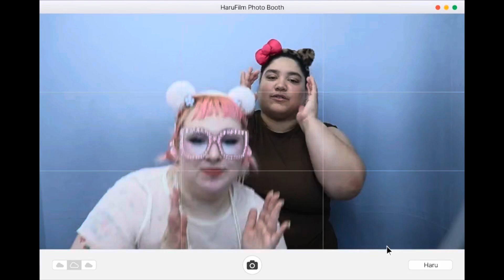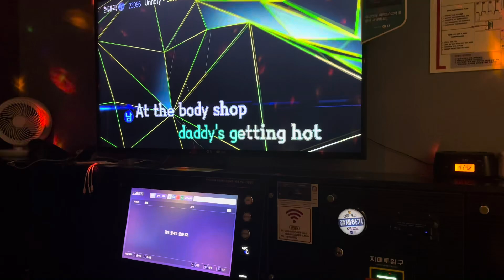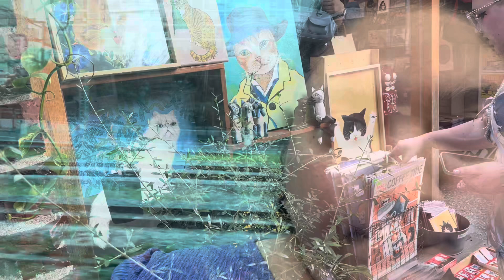Seoul (Night)Life Vlog: Daily life in Korea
Eating all the food in town, visiting cool restaurants and cafes. Spent a lot of time with friends, eating, and going to lots of cool places.
So many restaurants, cafes, and laughs!

BGM MUSIC- iMovie